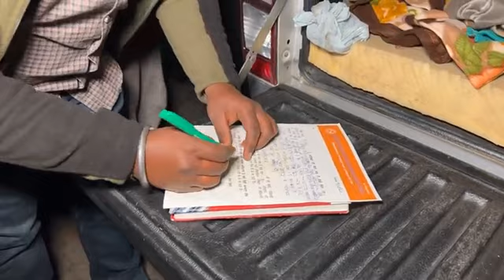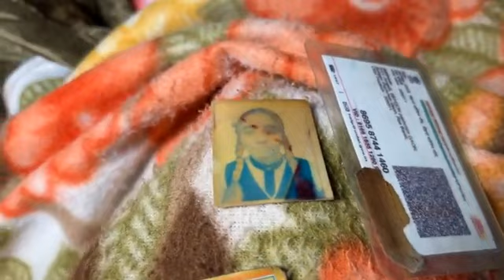Manukhta di Sewa Bhai Gurpreet Singh Hosting Help Ram Bilaas on Road - Punjabi Tv Canada